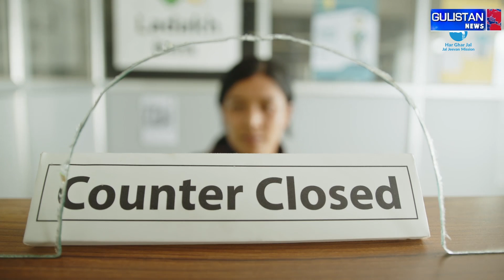TRAFFIC POLICE KARGIL BLACKSLISTS 200 VEHICLES FOR NOT CLEARING STICKER CHALLAN. ASP Addresses PC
Watch a Special Report